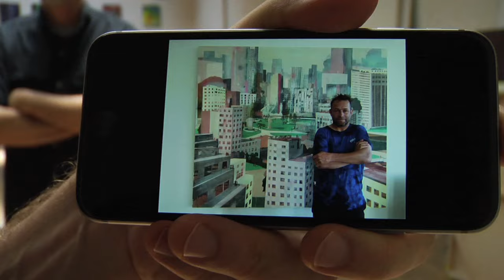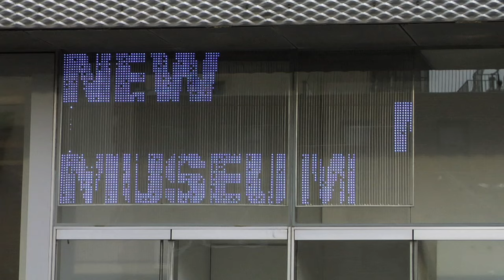Girl Skateboards Studio Series 001: Jules de Balincourt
The Girl Skateboard Company proudly presents the Studio Series, featuring an evolving group of internationally recognized contemporary artists. The selected works aim to expand upon the traditional expectations of skateboard art, by featuring artists more commonly associated with contemporary art galleries and museums. The Studio Series bridges the gap between skateboarding and some of our most creative friends.

Jules de Balincourt is a Brooklyn based artist and friend of Girl Skateboards. He was born in Paris, France, and after briefly traveling with his mother and sister through Ibiza, France, and Mexico, settled in Southern California in his adolescence. Jules spent most of his high school years surfing and skateboarding. After a few years at Santa Barbara City College, where the primary focus was pot and pottery, he moved to Oakland to pursue a bachelor’s degree at the California College of Arts in San Francisco. He currently resides in Bushwick, where for three years he ran Starr Space, a community project that hosted everything from performances to yoga and community church events.
     Jules’ has had solo exhibitions at the Mori Art Museum (Tokyo, Japan), the Montreal Museum of Fine Arts (Canada), the Rochechouart Museum (France), the Modern Fort Worth (Texas), and the Kasseler Kunstverein (Germany).
     In 2013, Rizzoli published a hardcover monograph of his work spanning 10 years of his career. He is currently represented by Salon 94 in New York, Victoria Miro in London, and Thaddaeus Ropac Galerie in Paris.

Filmed & edited by Aaron Meza

courtesy of Polyvinyl Records